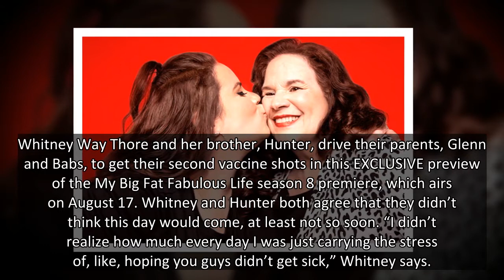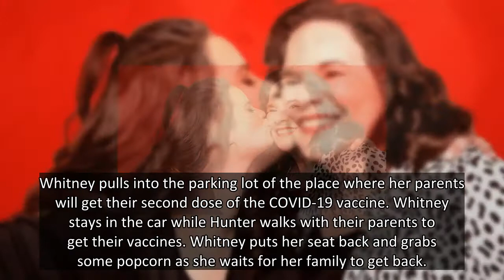‘My Big Fat Fabulous Life’ Preview: Whitney’s Mom Trips & Falls Walking To Get Her Vaccine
Whitney Way Thore’s mom takes a nasty fall while heading to get her vaccine in this EXCLUSIVE preview of the season 8 premiere of ‘My Big Fat Fabulous Life.’
Whitney Way Thore and her brother, Hunter, drive their parents, Glenn and Babs, to get their second vaccine shots in this EXCLUSIVE preview of the My Big Fat Fabulous Life season 8 premiere, which airs on August 17. Whitney and Hunter both agree that they didn’t think this day would come, at least not so soon. “I didn’t realize how much every day I was just carrying the stress of, like, hoping you guys didn’t get sick,” Whitney says.
For Babs, she is more than ready to get this pandemic behind her. “I am so happy to get my shot because this past year has been horrible,” Babs admits. “Every time I coughed, my family was so afraid that I was going to fall down dead or something like that. After this vaccination, I hope they let me out of the house.”
Whitney pulls into the parking lot of the place where her parents will get the